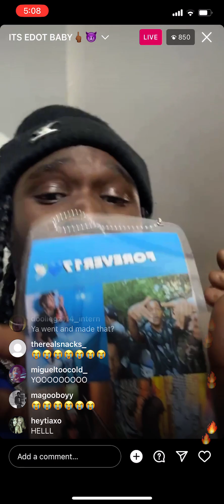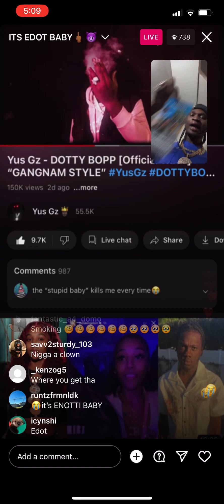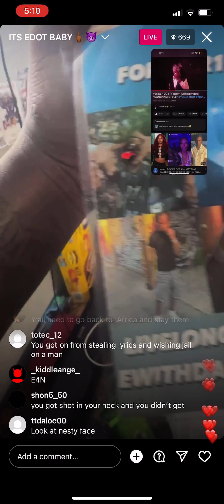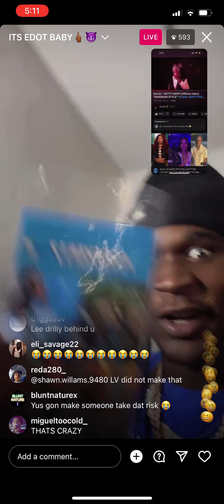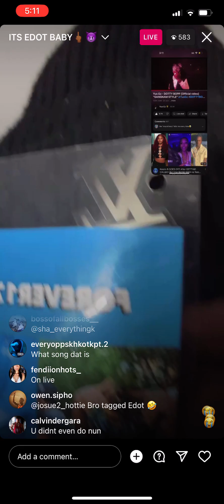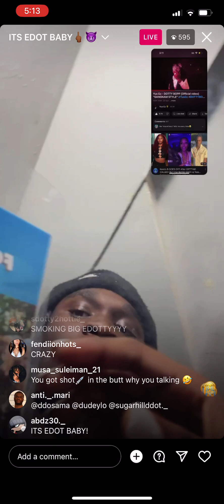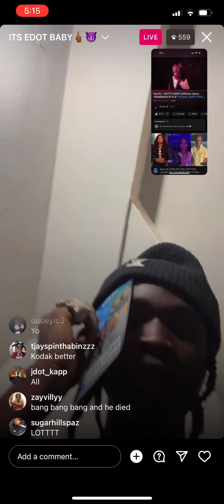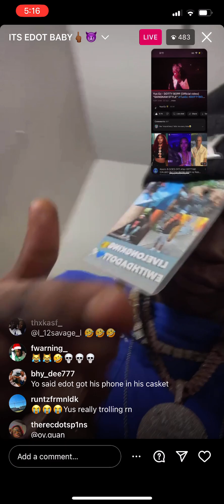Yus-gz Diss Edot on live🥺🤦🏽